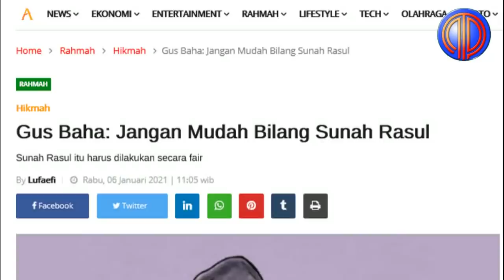Politik Terkini❗️Modal Sorban-Jubah Sok Ngaku Ahli Sunah Nabi, Tengku Zul Ditekuk Gus Mus & Gus Baha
Mantan Wasekjen MUI Tengku Zulkarnain menyoroti soal sunnah-sunnah Nabi, khususnya jubah yang kini banyak dihina. Katanya, hal itu terjadi karena orang kafir menyebarkan fitnah-fitnah agar umat Islam jijik dengan sunnah Nabinya sendiri.

Pernyataan Tengku Zul itu dapat dilihat dalam video ceramah berjudul ‘Khatib Jumat – Jubah Pakaian Orang Terhormat’ yang tayang di YouTube tengkuzulkarnain_official pada 30 April 2021.

Lantas, protesnya, mengapa orang Islam yang memakai jubah dan serban juatru disebut kearab-araban. Tengku Zul kemudian mengatakan bahwa jubah bukanlah pakaian Arab, melainkan pakaian orang terhormat.

Tengku Zul menambahkan, Alquran menyebutkan bahwa Nabi Yusuf juga memakai jubah. Tengku Zulkarnain, pendakwah berdarah Melayu merasa khawatir dengan fenomena banyaknya orang murtad (pindah dari agama Islam) di Indonesia.

Menurut Tengku Zul, maraknya orang murtad semakin tahun semakin bertambah. Hal itu ia sampaikan saat membahas banyaknya fenomena yang harus dihadapi generasi muda terkhusus umat Islam. Hal ini menurutnya diperparah dengan meningkatnya jumlah orang yang keluar dari agama Islam.

Lebih lanjut dirinya membandingkan Indonesia dengan Amerika. Tengku Zul mengatakan bahwa di Amerika, ada sekitar 10 orang per hari masuk Islam. Di Indonesia, kata Tengku Zul, malah 10 juta jumlah yang murtad.

Mustayar Pengurus Besar Nahdlatul Ulama’, K.H. Mustafa Bisri berpendapat bahwa pakaian bukanlah sebuah takaran untuk menilai akhlak seseorang. Gus Mus, sapaan akrabnya, ingin menekankan bahwa berislam tidak bisa dinilai dari pakaian yang sedang dipakai.

“Jika pakai jubah tapi wajahnya selalu marah, maka itu bukan mengikuti Nabi Muhammad tapi mengikuti Abu Jahal.”

Hal ini menunjukkan bahwa mengikuti Nabi bukan hanya melalui pakaian yang digunakan tapi yang paling penting adalah mengikuti akhlak nabi yang sejuk dan damai.

Karena pakaian pada zaman nabi bukanlah pakaian islami. Jubah dan model pakaian yang dipakai nabi pada saat itu adalah pakaian lumrah orang arab yang dipakai juga oleh orang-orang kafir quraisy.

Sehingga pada saat itu, tidak ada yang bisa membedakan antara kafir quraisy dan muslim, karena pakaiannya sama-sama jubah dan berimamah.

Sehingga Gus Mus ingin menekankan bahwa jika ada seseorang yang berpakaian jubah dan semacamnya namun masih tetap marah-marah, merusak, dan bikin onar, maka sebenarnya ia tidak mengikuti akhlak rasul yang sejuk, tetapi mengikuti prilaku Abu Jahal, yang dikenal bengis, kejam dan pemarah.

Menurut KH Bahauddin Nursalim (Gus Baha), Sunnah Nabi lebih diartikan tentang bagaimana penampilan Nabi saat itu, seperti memakai jubah dan berjenggot. Tentu tidak salah. Akan tetapi, ada logika serampangan yang mereka pahami. Contohnya saja tentang jubah yang dianggap sebagai pakaian sunnah.

Jika memakai jubah itu sunnah (dan memang itu sunnah), maka memakai pakaian selain jubah itu bukan sunnah. Padahal, ada makna yang lebih dalam mengapa Nabi memakai jubah. Jubah waktu itu adalah pakaian yang menjadi budaya orang Arab. Dan itu dipilih dan dipakai oleh Nabi sebagai penghormatan terhadap budaya Arab. Toh pakaian berupa jubah tersebut tidak menyalahi aturan Islam.

Jadi, yang lebih penting dalam hal memahami sunnah Nabi bukan melihat penampilan Nabi saja. Lebih dari itu, harus juga ditekankan bagaimana logika nubuwwah Nabi Muhammad SAW. Dan itu menurut Gus Baha’ level sunnah-nya lebih tinggi.

Gus Baha’ mengatakan seseorang mengikuti sunnah Nabi dengan memakai jubah, maka nilai sunnahnya hanya senilai jubah. Berbeda jika seseorang mengikuti sunnah Nabi dalam hal berpikir dan juga berperilaku. Ini nilainya jauh lebih tinggi.